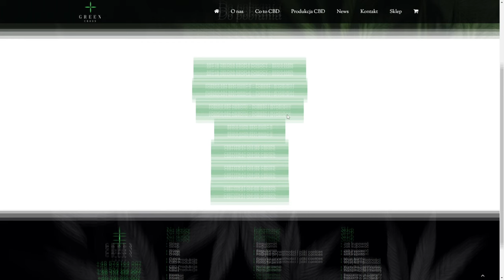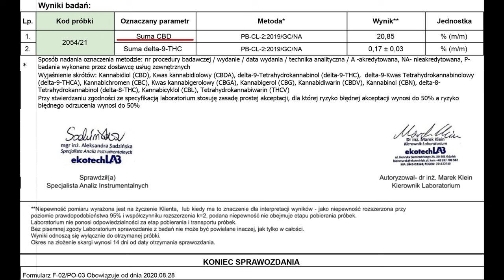Jaki Olejek CBD wybrać?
W tym odcinku opowiadam na co zwracać uwagę przy wyborze olejku CBD. Podaję kilka tipów, dzięki którym na pewno wybierzecie jakościowy i pełnowartościowy produkt.

Takie akcje nie zdarzają się codziennie, więc korzystajcie!

00:00 WSTĘP
00:53 OLEJEK FULL SPECTRUM
01:36 EKSTRAKCJA
02:20 CERTYFIKATY I BADANIA LABORATORYJNE
03:28 CENA
04:04 NOŚNIK